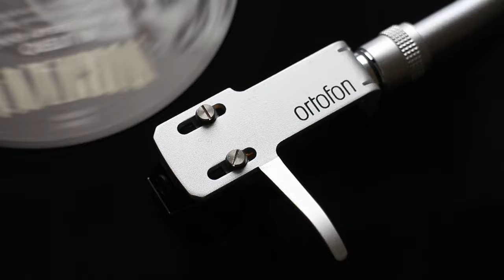Nirvana - Heart Shaped Box (2013 HQ Vinyl Rip) - Technics 1200G / Audio Technica ART9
Heart Shaped Box from the 2014 45RPM double vinyl issue of In Utero by Nirvana.

Recording digitised using the following equipment:

Turntable: Technics SL-1200G
Cartridge: Audio Technica ART-9
Amplifier: Devialet Expert Pro 440

Direct USB connection from the audio system into a MacBook Pro.
No audio manipulation whatsoever, this is straight from the vinyl and on to the finished video.